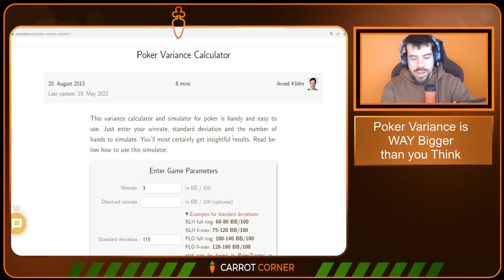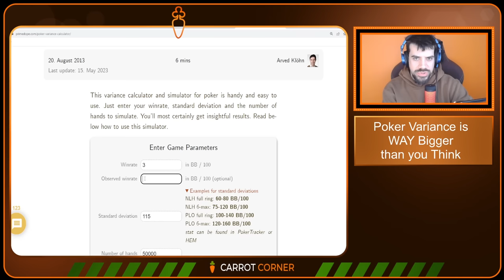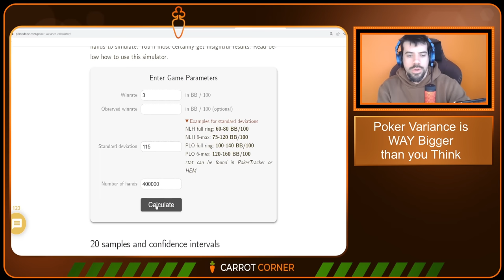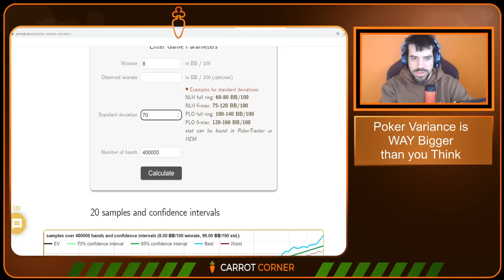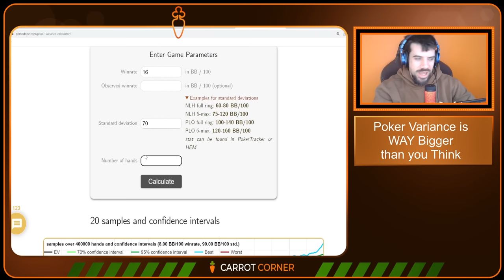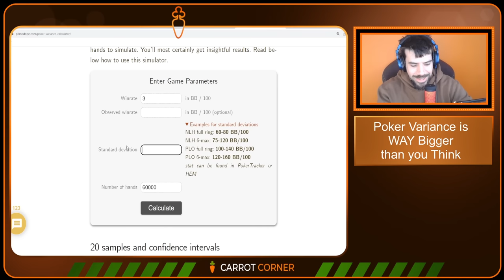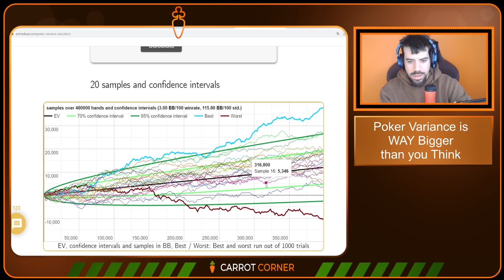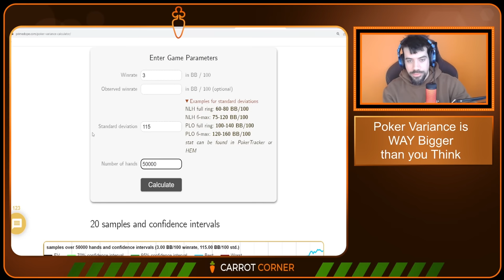Poker Variance is WAY BIGGER than you Think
📜 Video Description 📜
We all know that poker is a swingy game with lots of ups and downs in the short term, but the poker community continues to underestimate just how volatile certain forms of No Limit Holdem Cash Games can be. In this video we use a poker variance calculator to estimate the variance in games from $1/$2 live to 100 Rush and Cash on GG Poker to 500 ZOOM on PokerStars. Are you prepared for what poker is likely to throw at you?